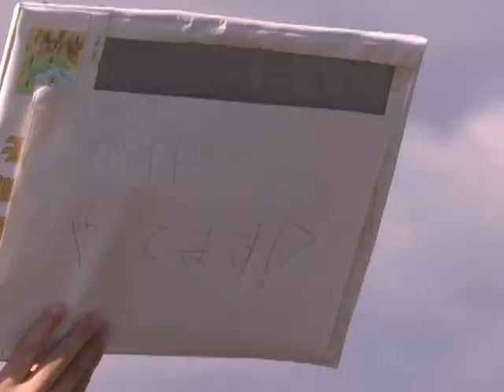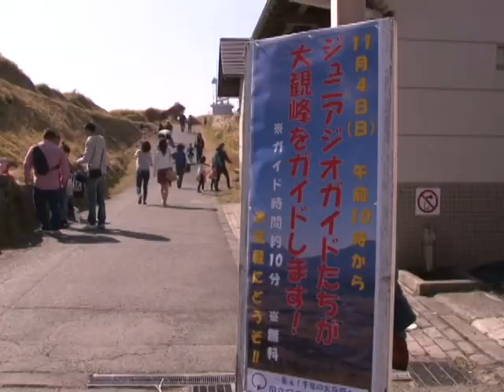ジュニアジオガイド講座「大観峰ガイド」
大観峰でジュニアジオガイド講座を受講した子どもたちがガイド体験をしました。